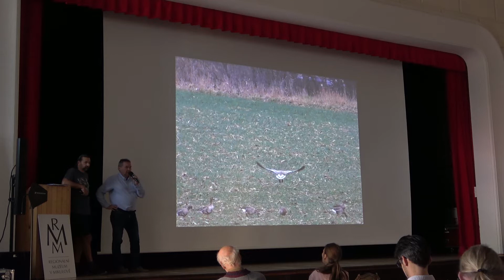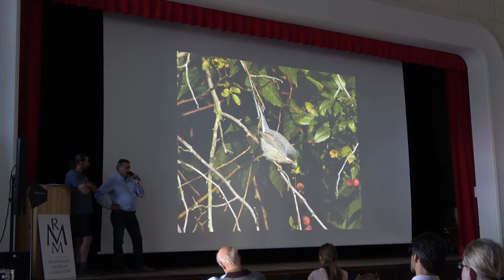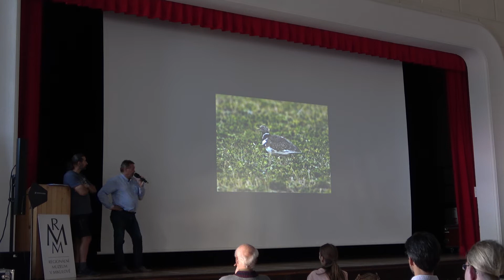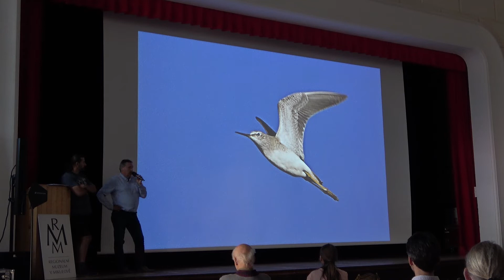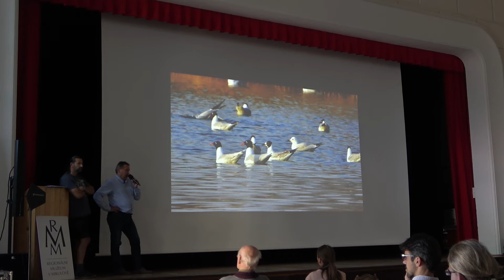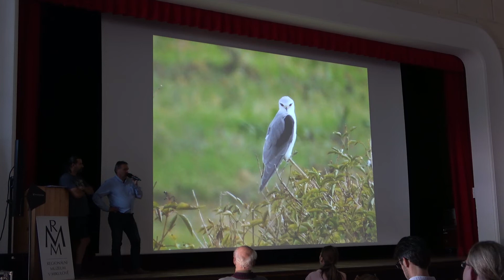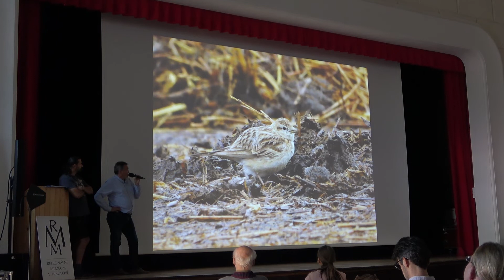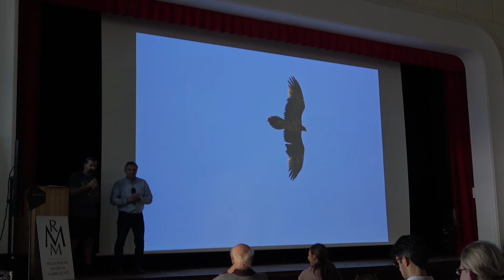Co je nového ve Faunistické komisi ČSO a v avifauně Česka (Šírek J., Vavřík M.)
Šírek J., Vavřík M.: Co je nového ve Faunistické komisi ČSO a v avifauně Česka
Ornitologická konference ČSO Ptáci a svět v pohybu (23. – 25. září 2022, Mikulov)
Video natočili účastníci Ornitologické akademie ČSO